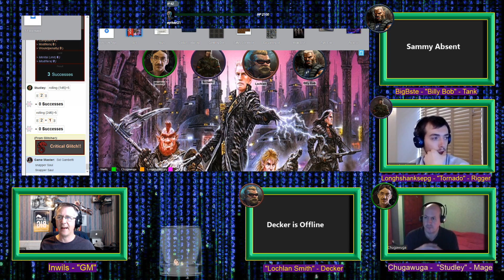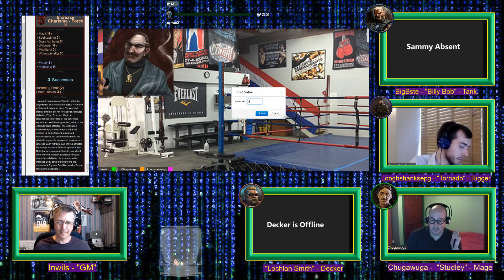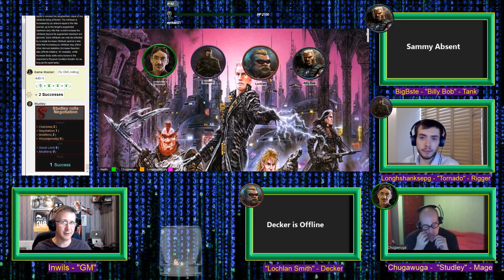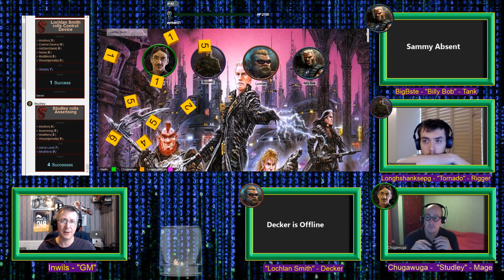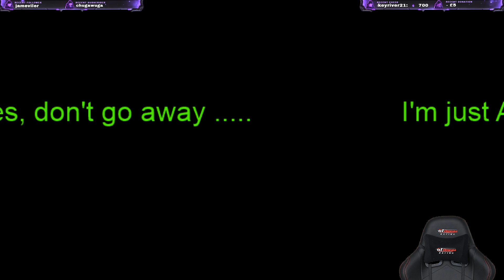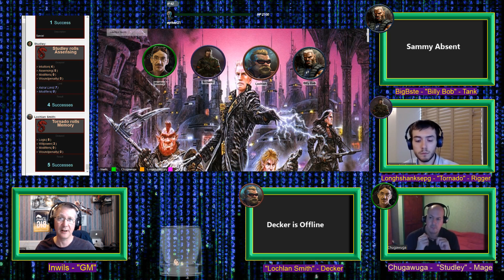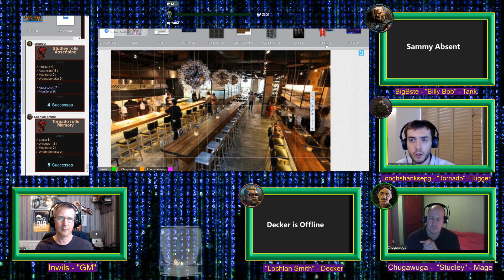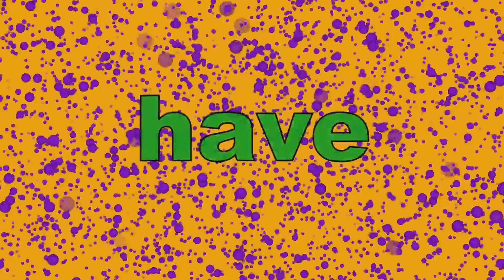New Shadowrun Adventure - Episode #1 - Let's get Basher